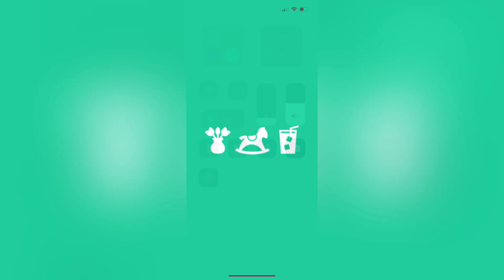Decor Life (3)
Video 3

Audio:

Threads
Ebb & Flod

Suffer Well
Gavin Luke

From the Coral Reef
John Abbot

With Warmth
Gold In June